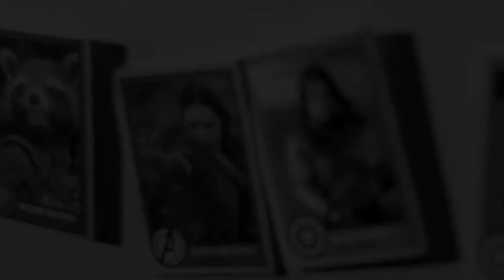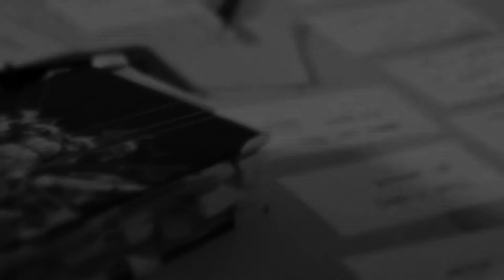Avengers Infinity War First Look 2018